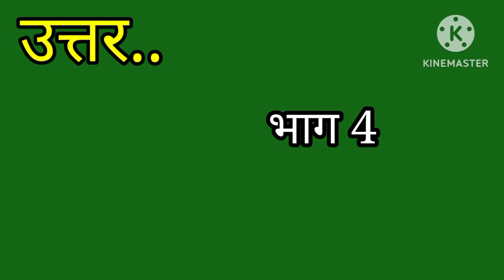नीति निर्देशक तत्वों का उल्लेख संविधान के किस भाग में है ?